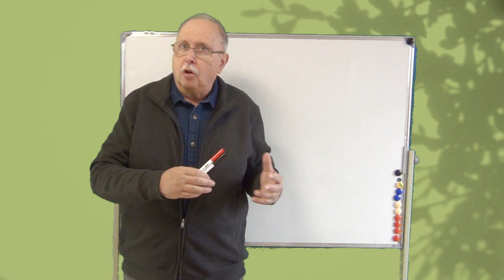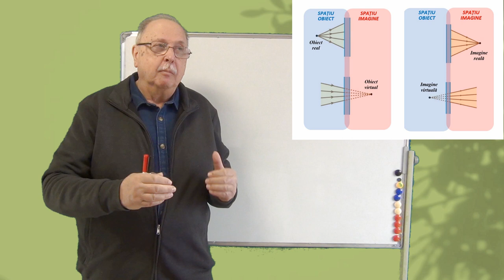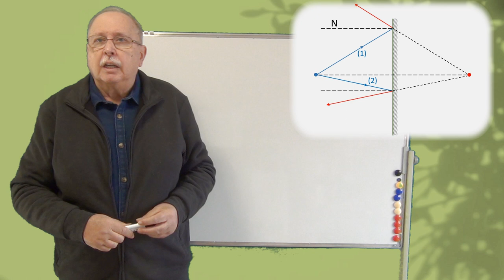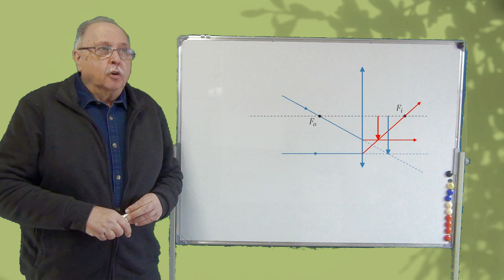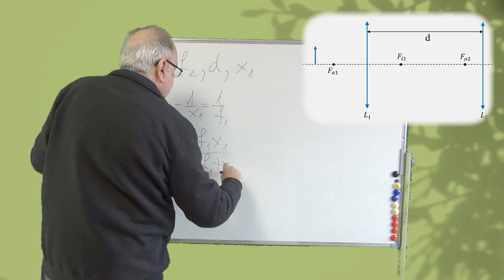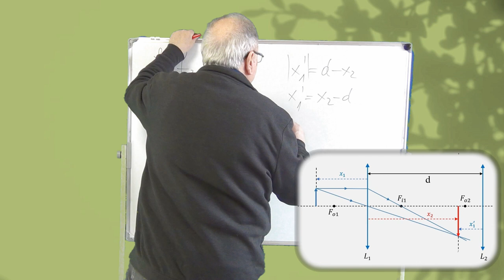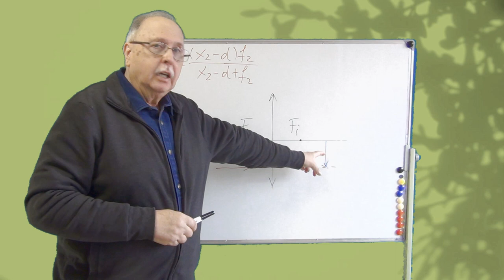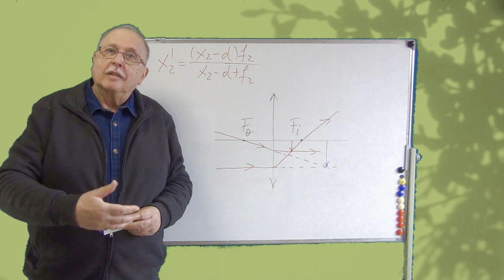OBIECT VIRTUAL (Curs de aplicații la Optică geometrică - 02)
CURSUL DEFINEȘTE NOȚIUNEA DE OBIECT VIRTUAL ȘI EXEMPLIFICĂ UTILITATE CONCEPTULUI

LINK